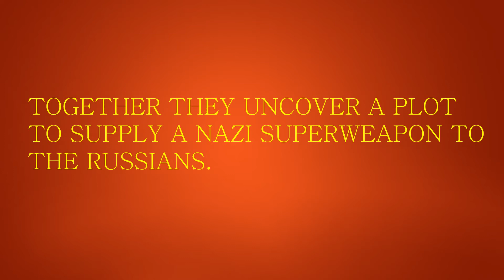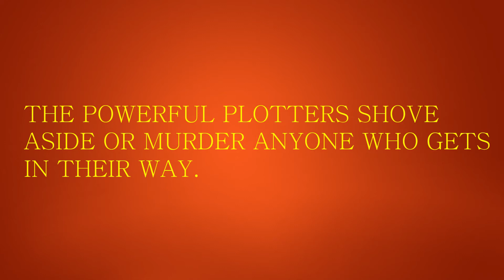Deal with the DevilWEBSITE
Pact With The Devil Trailer for the Website